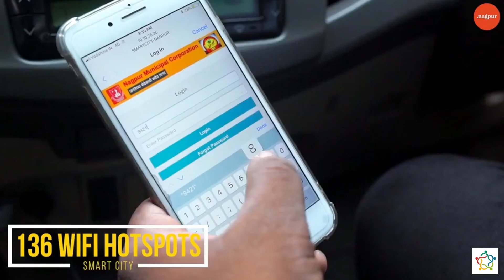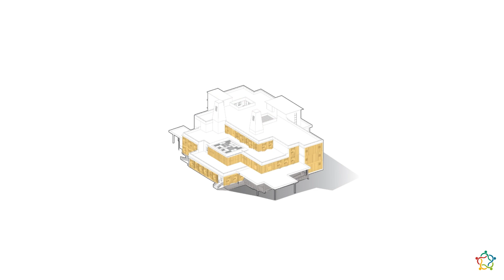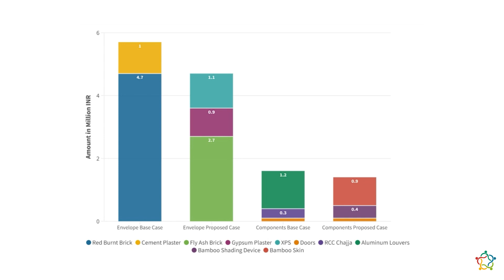OFF | Team V⁰ | Breaking the Mould: Creating a Net-Zero Police Station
The Punapur Police Station project in Nagpur, India, designed by Team V⁰ from Visvesvaraya National Institute of Technology, is breaking the mould by incorporating sustainable and innovative design principles. The multidisciplinary team of 15 students set out to create a police station that aligns with the principles of the Smart City initiative, promoting accessibility, sustainability, and good governance. The building achieves net-zero energy and water usage, making it an impressive feat of energy conservation. Additionally, it is designed to withstand the challenges of urban water and energy vulnerabilities while also providing thermal comfort during heat waves. The use of local materials such as bamboo as an external skin and operable window shading device not only enhances the building's aesthetic appeal but also promotes local sourcing. Join us as we explore this remarkable project, a testament to the team's ingenuity and commitment to creating sustainable and resilient government buildings.